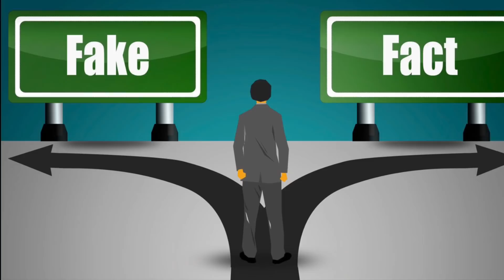The Truth About Borna Sosa To Chelsea | Chelsea Transfer News | Tuchel | Abramovic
Borna Sosa to join Chelsea for 30 million?
Thomas Tuchel left back options explained
Ben Chilwell & Reece James  injury update